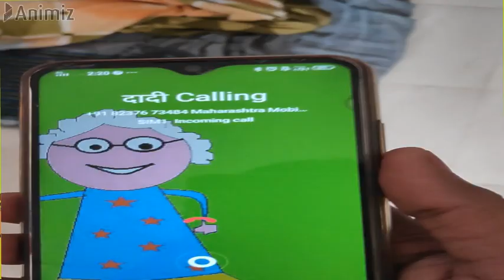दादी Calling part 1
Cartoon  life and  Real  life  try to merged in episode#4